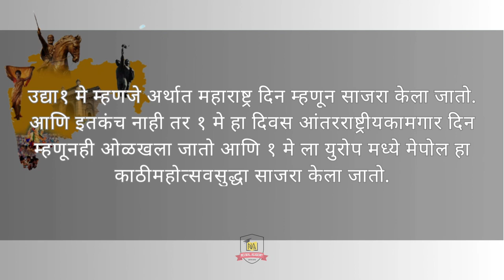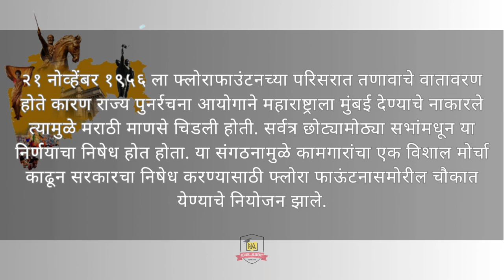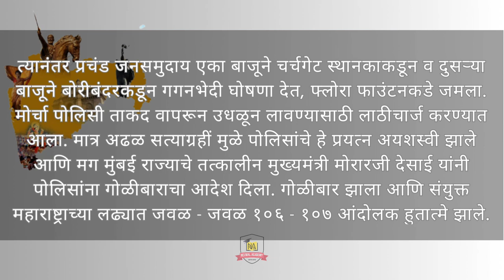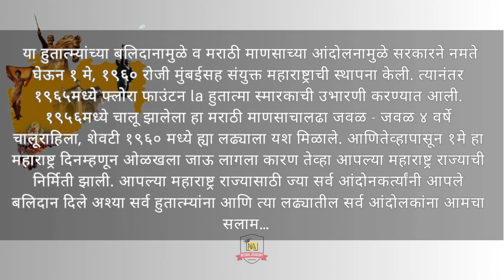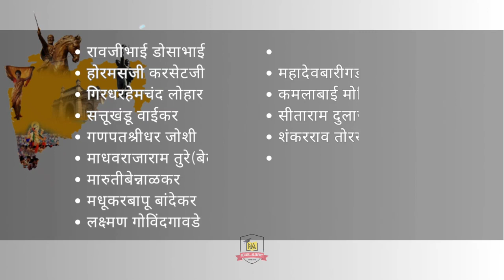महाराष्ट्र दिन General Knowledge by @neijwalacademy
Neijwal Academy is presenting information about all festivals, days & general knowledge too.